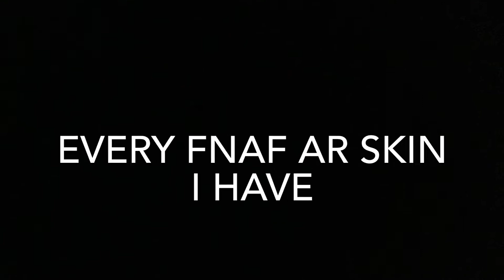Every FNAF AR Skin I Have (UPDATED)